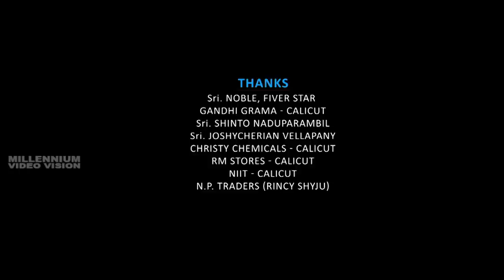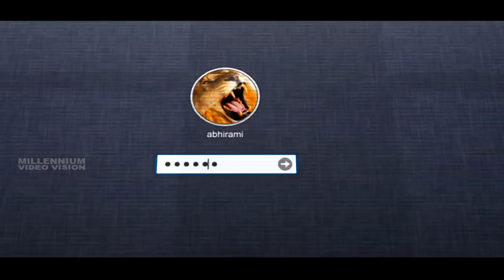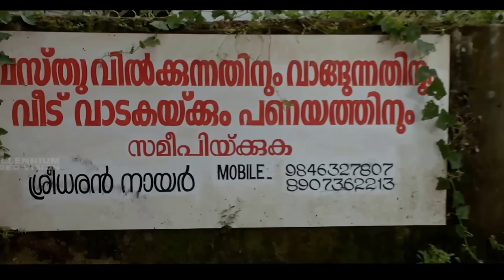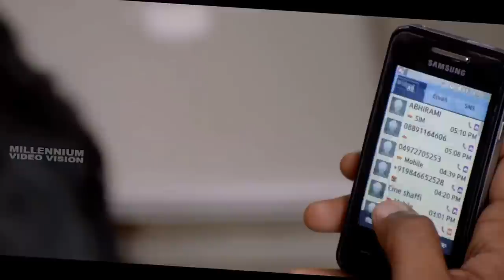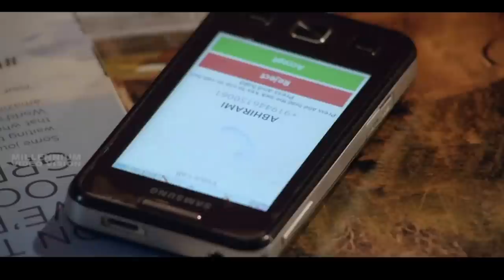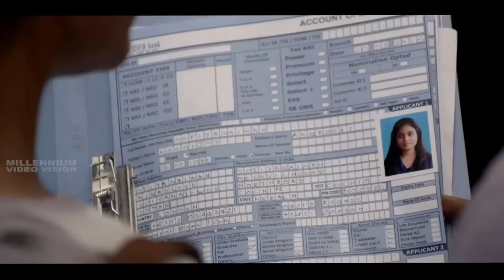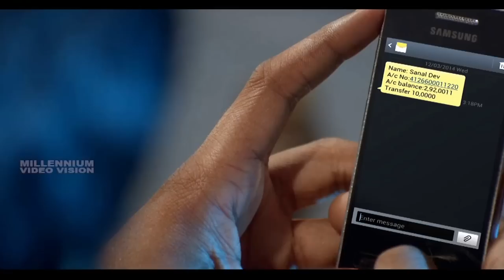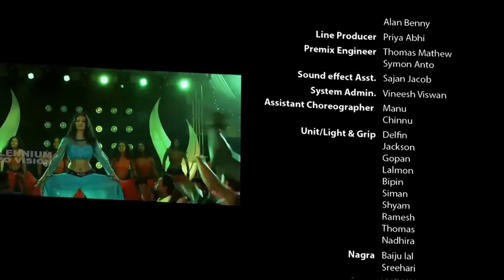Malayalam Full Movie 2015 Releases | Day Night Game | Maqbool Salmaan & Archana Kavi